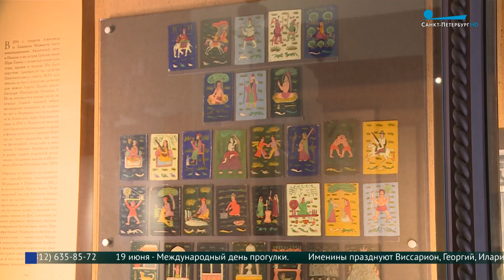«Николаевский зал: Народы Южной Азии». Обновлённая экспозиция в Кунсткамере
Путешествие по Индии, Пакистану, Непалу и Мальдивам можно совершить, не выезжая из Петербурга. В мир ярких красок и азиатского колорита зовет посетителей Кунсткамера. Гостям музея представили обновленную экспозицию «Николаевский зал: Народы Южной Азии». Екатерина Скребцова побывала одной из первых.